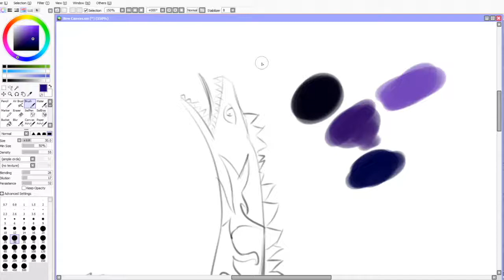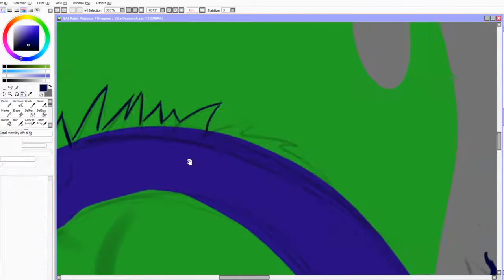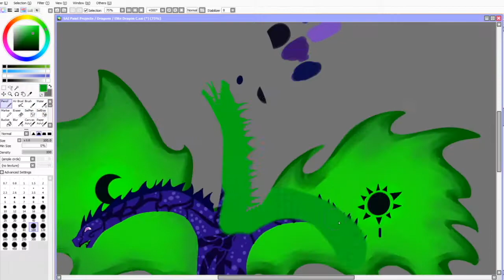The Elite Dragon - Speedpaint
Redraw of a dragon I made in 3rd grade.

~Song~
Vairo - Raindance [Goblin Promotion]

~Software Used~
Painting: SAI Paint Tool
Recording: OBS Studio
Editing: iMovie